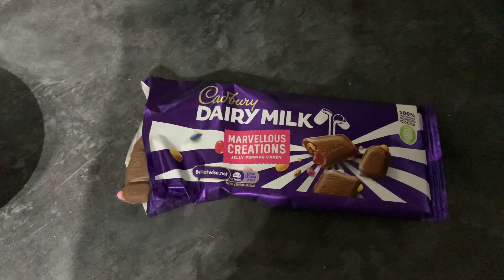2nd September ‘23 food log